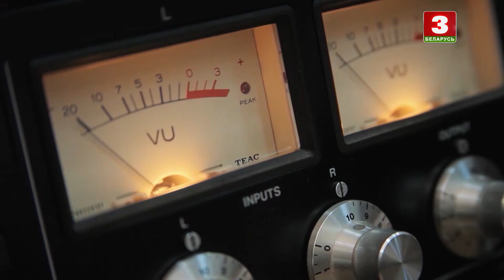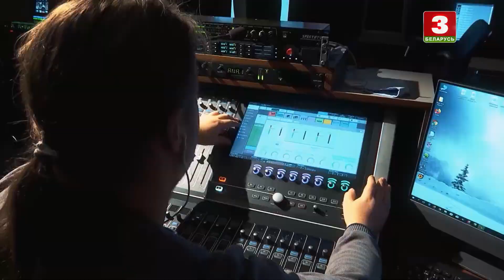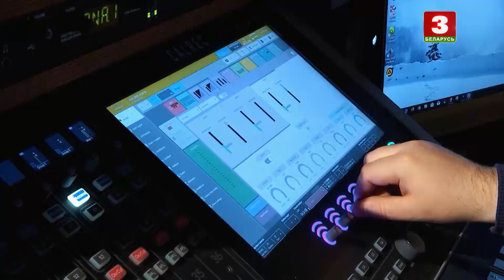Нацыянальны хіт-парад 28.06.2020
Праграма народных песень у сучаснай апрацоўцы. Кожны тыдзень на сайце тэлеканала з нядзелі па сераду адбываецца галасаванне, па выніках якога ўдзельнікі, якія набралі меншую колькасць галасоў пакідаюць спаборніцтва.